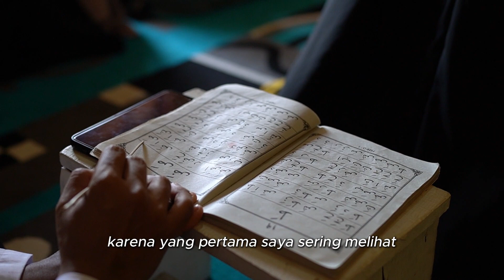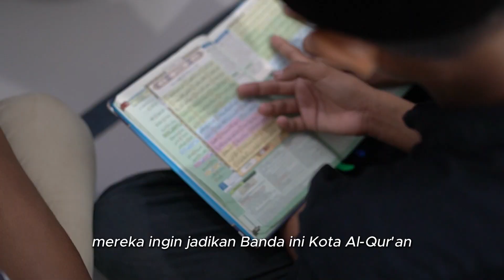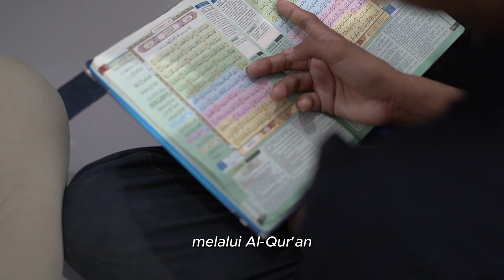Dai Cahaya Pedalaman Kepulauan Banda Besar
Ustad Efendi namanya, seorang Da'i Cahaya Pedalaman YBM PLN yang bertugas di Kepulauan Banda Besar, Maluku Tengah. Beliau memiliki cita-cita untuk dapat memberantas buta Al Qur'an di Banda Neira.

Seperti apa kisah beliau mengajar ngaji anak-anak hingga ibu-ibu di Kepulauan Banda Besar? yuk kita saksikan video berikut.